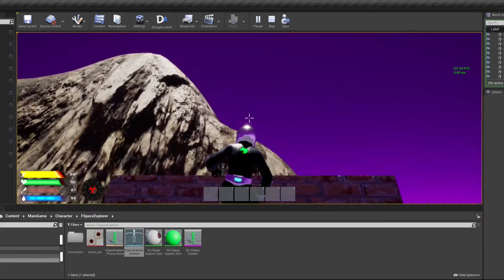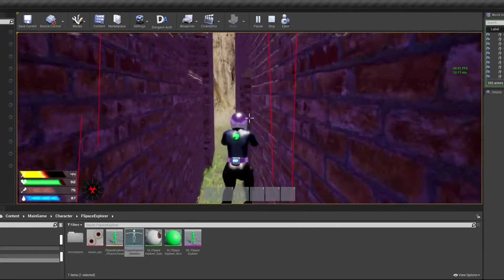Wall-Jump saut en appui sur mur dan Stranded in Outer Space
Petite vidéo démonstration des nouveaux mouvement d'appui sur murs et petite course dessus pour atteindre de nouveaux sommets !Merci de vous intéresser à Stranded in Outer Space ! Plus d'infos et images sur :

👉 Des questions ? Des réponses (FR)
👉 Découvrez des logiciels libres et Open Source sur mon carnet Qwant.com